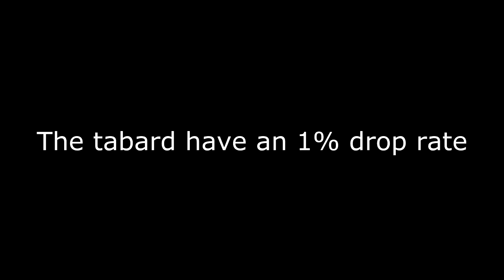How to: Get Scarlet Crusader Tabard/set | WoW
The tabard have an 1% drop rate and the set cost 10k gold. There are just 2 sets, for plate and mail users and you need to have the tabard equiped in order to buy them.